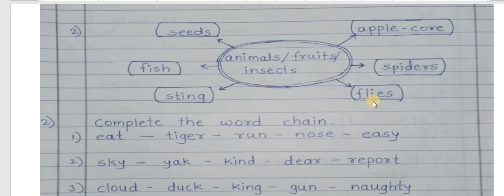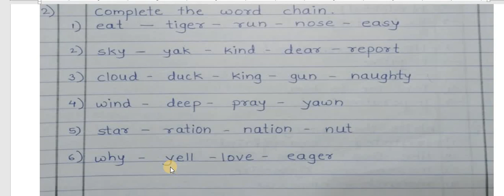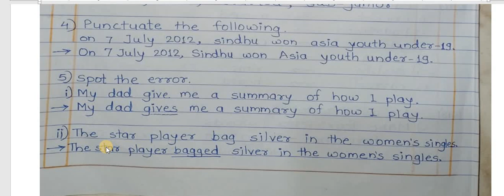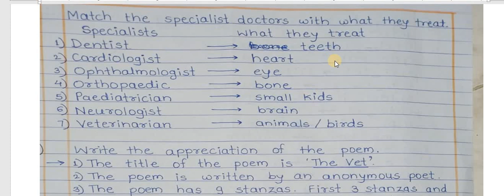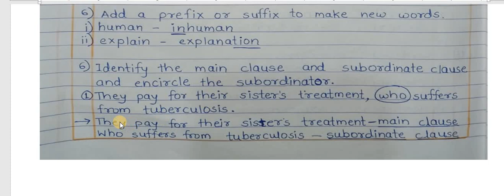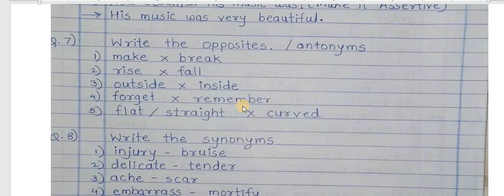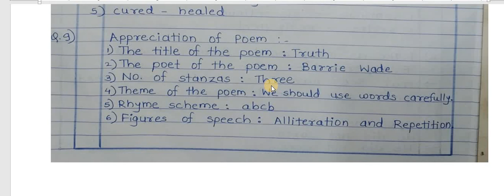8th English Final Exam MMI class 8 English I class 8,class 8 English grammar, class 8 public exam